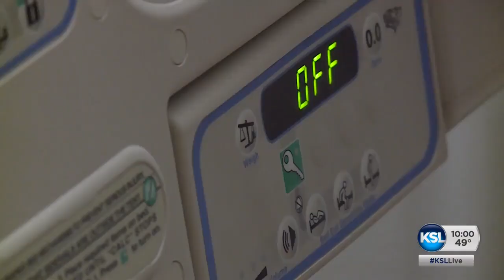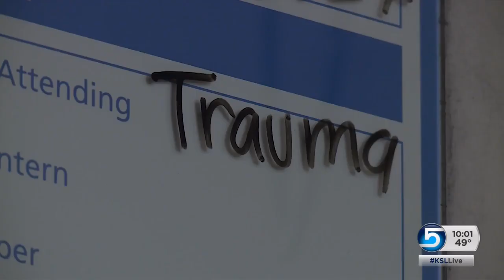Hit and run accident leaves victim with questions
Police are asking for help finding information after a man was injured in a South Salt Lake hit and run auto-pedestrian crash.